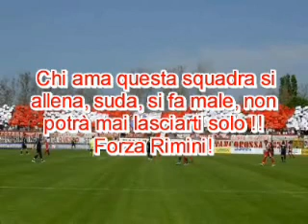Altarimini Forza Cuore Biancorosso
Martedì 21 aprile il Rimini si gioca una fetta di salvezza contro la Salernitana. Altarimini.it è vicino ai biancorossi e a mister Selighini in questa partita difficilissima...forza RIMINI by Riky, San Danié, Glauco & The Boss.